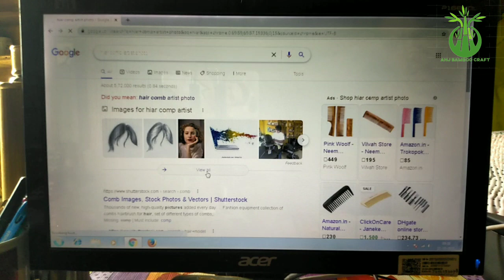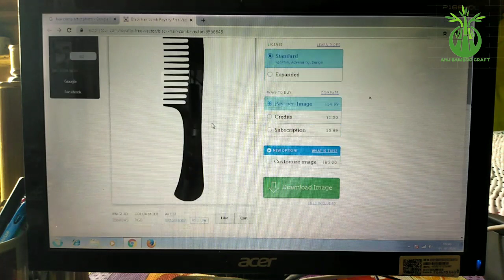How to make Bamboo Comb at home.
Bamboo Comb making process

This video gives you an easy idea to make bamboo products.

ANJ Bamboo craft

In this videos questions are allowed.

👉 please comment about products✍️✍️✍️✍️✍️✍️✍️✍️✍️✍️✍️✍️✍️✍️✍️✍️✍️✍️✍️✍️✍️✍️✍️✍️✍️✍️✍️✍️✍️✍️

                   -:Business details:-
👉ANJ CANE & BAMBOO INDUSTRY
     in Assam

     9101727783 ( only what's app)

👉Payment details.
     30% advance payment fast.

👉 Products details.
      all Bamboo products.